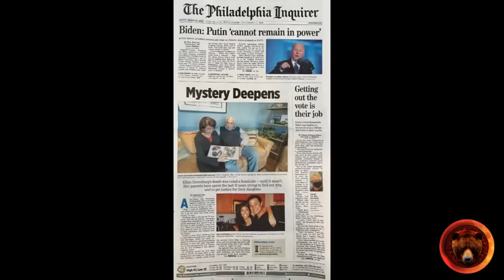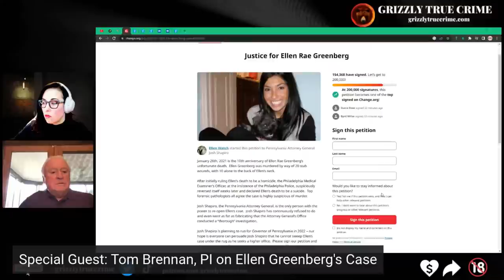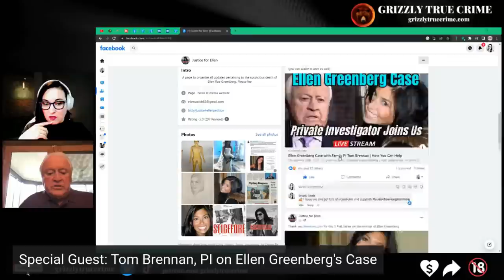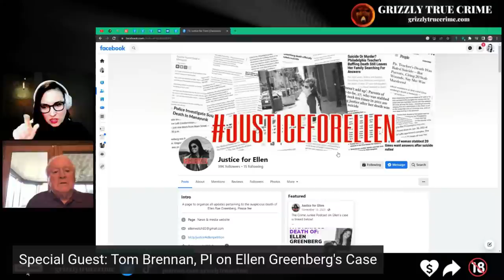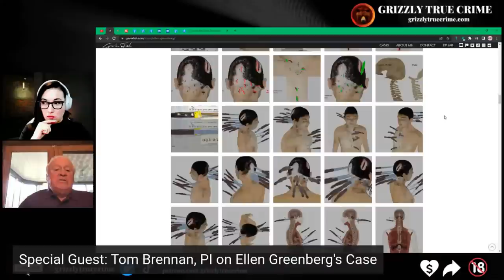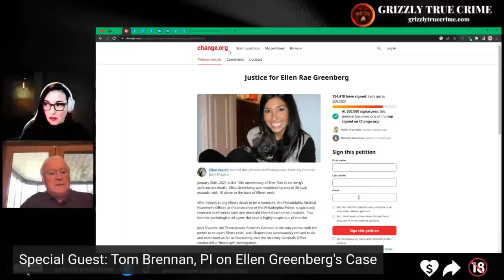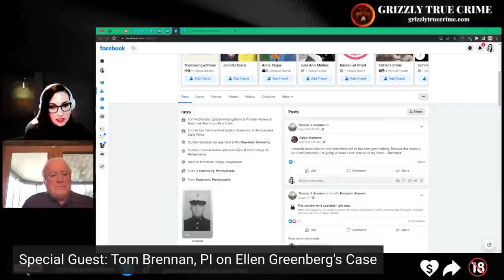Ellen Greenberg Case Updates with PI Tom Brennan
On January 26th, 2011, 27-year-old Ellen Greenberg was making a fruit salad in her home in Philadelphia when she was stabbed 20 times, 10 times to the back of her neck and head. The medical examiner initially ruled her death a homicide, but later, by pressure from the police, changed their ruling to su*cide.

The events in this case are baffling, but Ellen's parent's have never given up on fighting for justice for their only daughter.

TIMESTAMPS:
00:00:00 Intro
00:01:11 Welcome to Mr. Thomas Brennan, PI on Ellen Greenberg's case
00:09:58 Quick case overview
00:16:39 Timeline of events
00:22:59 What was Ellen diagnosed with?
00:44:29 Please sign the Petition, all links in the description box
00:48:35 Justice for Ellen (follow on all social media)
00:49:30 Ellen's injuries could surely not have been self-inflicted?!
01:00:30 The focus and goal for now
01:14:08 Post-mortem injuries
01:14:23 Does this mean that there is a killer out there?
01:20:05 Outro

Stay Safe!
Gisela K.